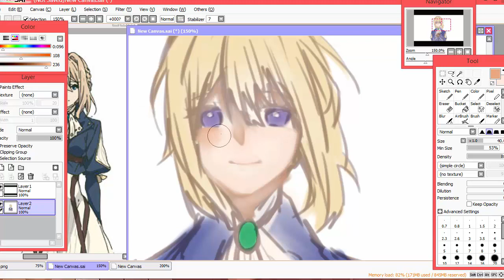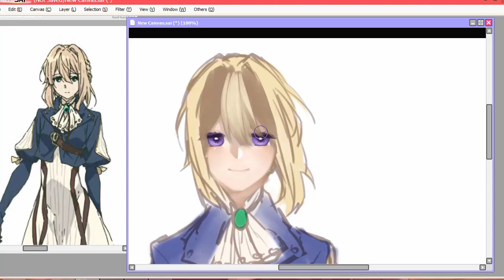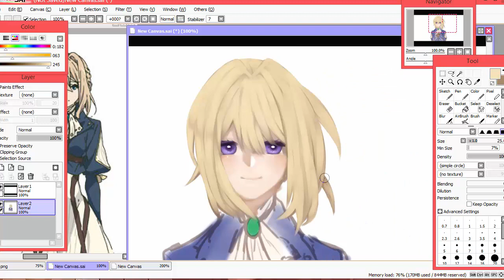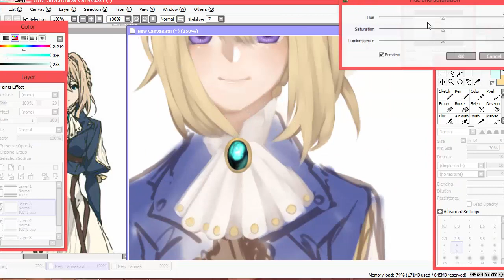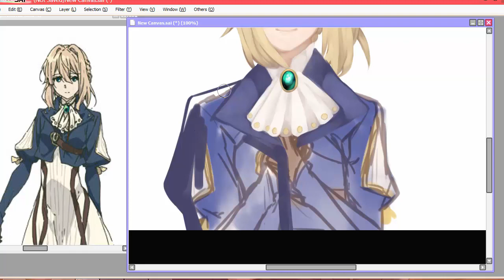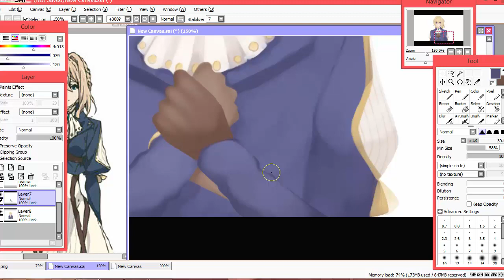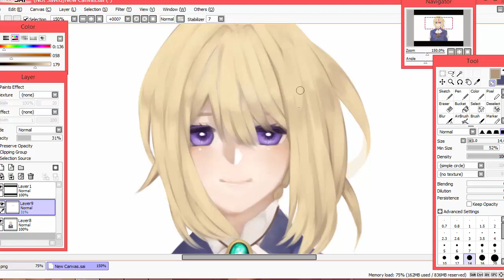[ Speed paint ] Violet Evergarden - Fanart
+Credit song+